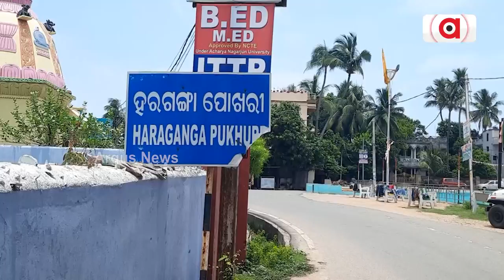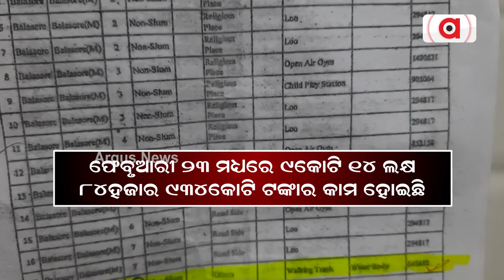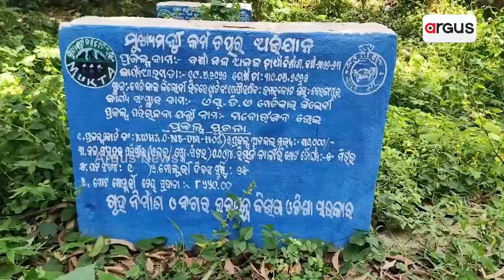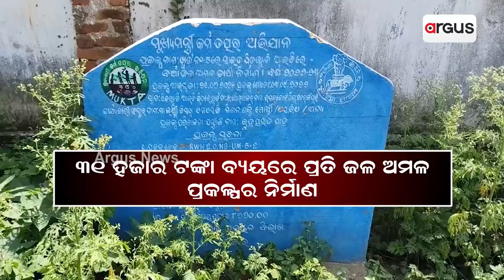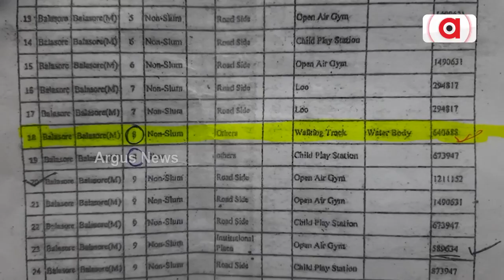Massive Scam In Mukta Yojana Comes To Fore In Balasore